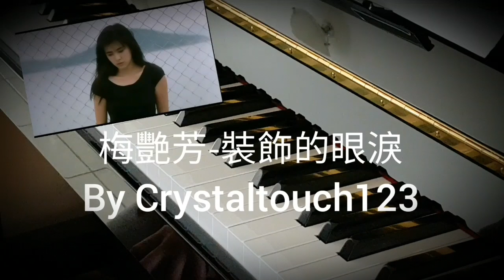裝飾的眼淚- 梅艷芳 (“殺手蝴蝶夢” 主題曲_王祖賢飾演) 原曲 : 中森明菜 - 駅 Anita Mui piano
I played this song upon someone's request. Hope you enjoy it. 有人曾經向我點這首歌，好好聽的歌曲。希望你們喜歡。
裝飾的眼淚

作詞：陳少琪
作曲：竹內瑪利亞
編曲：黃良昇

＊人似風身邊飄去　沒勁身軀已累
　冷冷枕邊再無伴侶　如何令我能入睡
　沉痛的追憶思緒　令我再想也累
　昨晚的他悄然別去　道別也不話一句

情愛已經溜走給判死罪　長夜置身人堆當中我的酒醉
　換去那些裝飾眼淚　幻滅了的愛無法追
　尋愛侶消愁再沒畏懼愛一夜　憑熱吻他人的嘴蓋掩心碎
　麻醉了的身軀　把昨日拚命的撕碎

Repeat ＊,＃　＃